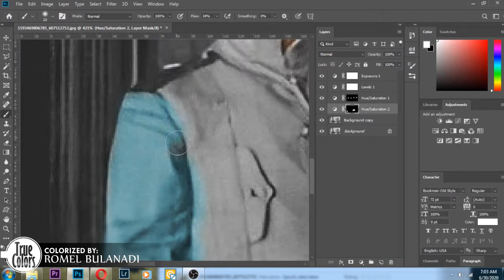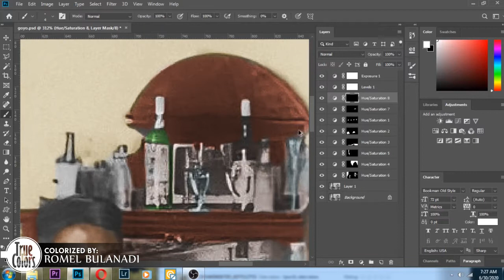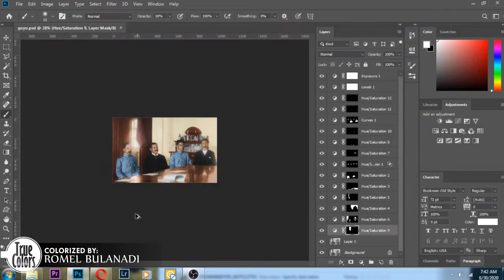Gregorio Del Pilar | Photo colorization